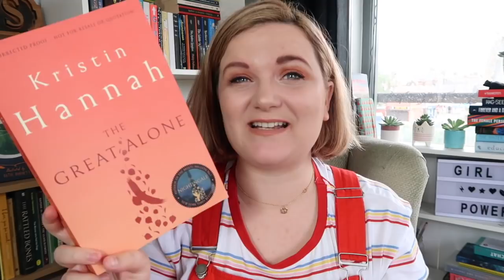June at the Moment | Lauren and the Books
Hello!

Here are all the BITZ that I am currently consuming in June.

Song: 2002 by Ann Marie
Film: Bridget Jones Diary 2: The Edge of Reason
TV: Downton Abbey: Season 2
Love Island
Book:
The Great Alone: